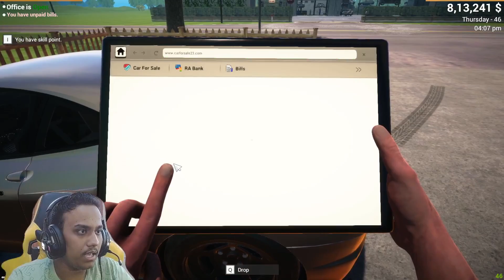Car For Sale Simulator | I Found The Super Expensive Car Ep-7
About : KrrishWarrior is a YouTube Channel, where you will find gaming videos in Hindi, I hope this video was Useful and you liked it, if you did press the thumbs up button.